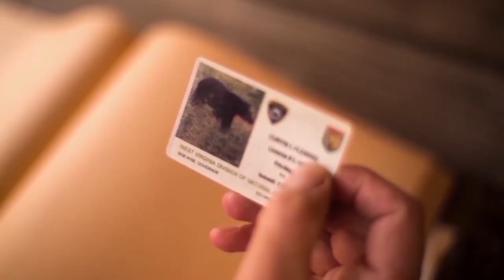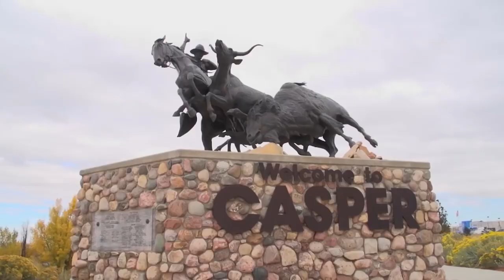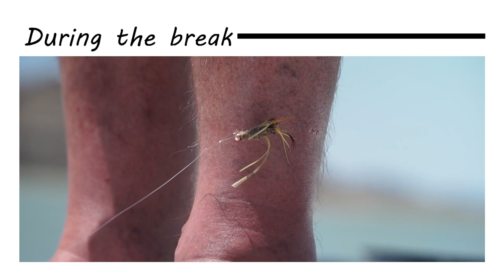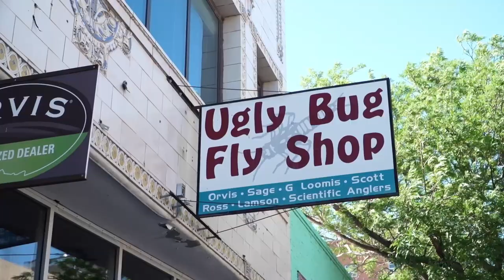Rainbow Days & Casper Nights PT2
Curtis & his family remain in Casper Wyoming for PT 2. This show is filled with great adventures and fishing stories Curtis & the team will never forget, from getting caught in a wind storm to looking like Brad Pitt in a River Runs Through It. This is one show you have to watch!

Team members:
Curtis Fleming/Host:

Christian Kerns/Producer,